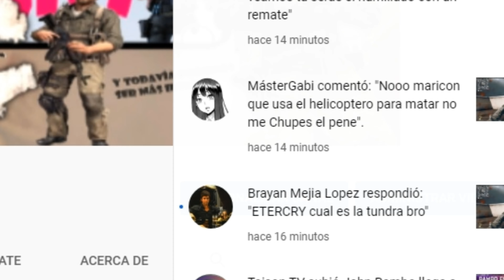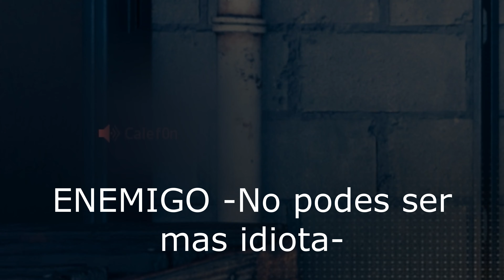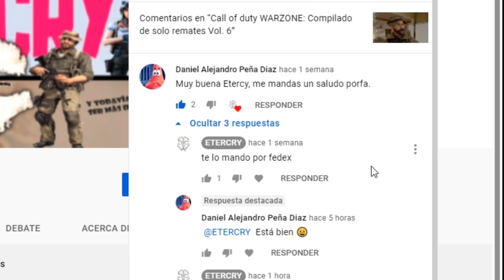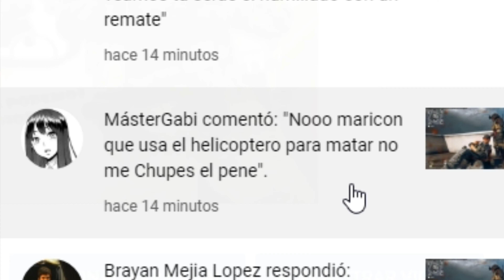Call of duty WARZONE: Mi primer hater!!! xD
Hola chicos... hoy les quería presentar a mi primer hater!!! que emoción!!! Ya me siento todo un chutuber! y cuando me paro también! jajajjajajjajajjajajajajjajajajajajaaaa Que alegría jajaja Espero compartirles un poquito de mi alegría... Y no se gasten esperando el mejor video del mundo, es otra de mis porquerías hecha, pensada y orquestada para que la veas cuando vas al baño... haciendo juego con el contenido del mismo. ;D